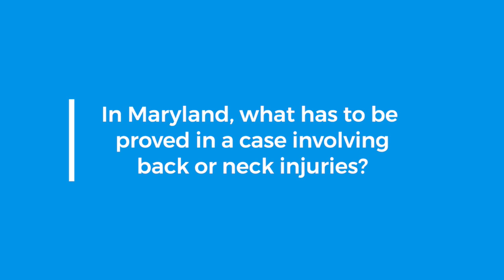Maryland Lacrosse postgame v Notre Dame TerpTalk BigDog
Bruce Posner and Tony Wheeler from SECU Stadium (College Park, MD) as #2 Notre Dame tackles Maryland 13 -12 in 3 OT.  A mid season classic that seemed more like a Final 4 contest.